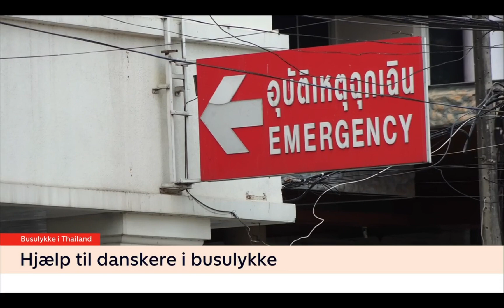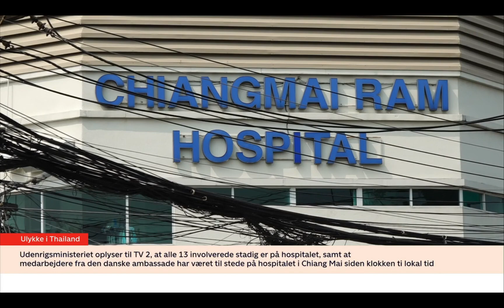Danskere indblandet i voldsomt trafikuheld 2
Tretten danske passagerer blev kvæstet, da deres minibus fra Chiang Mai til Pai faldt fra en bjergvej efter at være stødt sammen med et andet køretøj torsdag aften i Pai-distriktet.

Sendt på TV2 den 10. februar 2024